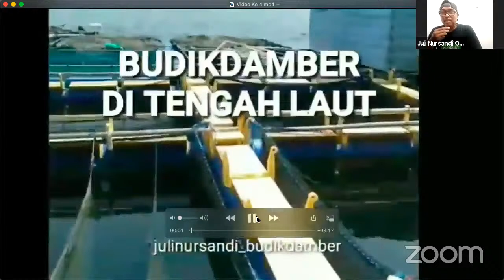| Mengenal BUDIKDAMBER (BUDIDAYA IKAN DALAM EMBER) Juli Nursandi, SPi, MSi| Founder BUDIKDAMBER|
Jalesvevajayamahe
Justrudilautkitajaya

Mengenal BUDIKDAMBER (BUDIDAYA IKAN DALAM EMBER) Bersama Juli Nursandi, SPi, MSi

Founder BUDIKDAMBER Indonesia

Siapa yang tidak kenal sosok ini? Tertarik ingin mengetahui lebih dalam masa kecil beliau? Bagaimana didikan keluarga? Beliau adalah alumni Ilmu Kelautan? Bagaimana bisa muncul ide BUDIKDAMBER? Apa dan bagaimana BUDIKDAMBER yang tepat dan berhasil sehingga berhasil panen yang sehat? Hal-hal apa yang tidak boleh dilakukan di BUDIKDAMBER? Banyak lagi lainnya. Jangan lewatkan diskusi seru dan hangat kami. Saya akan mencoba menggali info lebih dalam dan terpercaya.

Lengkapi literasimu tentang BUDIKDAMBER. Kapan lagi sayang keluarga. Produksi Ikan dari rumah yang sederhana dan sehat. Hemat serta lestari. Apalagi produksi pangan berbasis rumah tangga sangat dibutuhkan di masa depan, suatu hal yang sangat penting, BUDIKDAMBER bisa menjadi solusi keberlanjutan baik ekologi, ekonomi dan sosial bagi masyarakat.
Bisa tanya jawab langsung dengan narasumber melalui kolom group chat youtube yang kami sediakan.

Catat ya agendanya;

Hari: Sabtu, 6 Maret 2021
Pukul: 20:00 WIB
Siaran Langsung di Channel Youtube : Yar Johan

SEMUANYA GRATIS dan dapatkan gelas mug bergambar Juli Nursandi and Friends OFFICIAL BUDIKDAMBER sebanyak 5 buah bagi beruntung.

1. Juli Nursandi and Friends OFFICIAL BUDIKDAMBER
2. YAR JOHAN

Salam
Jalesvevajayamahe

Noted:
Selama acara dan setelah acara akan ada pengumpulan donasi untuk mahasiswa/i ilmu kelautan dan perikanan orang tuanya nelayan namun kesulitan biaya pendidikan. Caranya adalah membeli gelas mug bergambar Juli Nursandi and Friends OFFICIAL BUDIKDAMBER, 100% keuntungan penjualan gelas mug perbuahnya akan kita donasikan. Semoga kita peduli dengan anak-anak nelayan. Semoga banyak donaturnya nanti. Kapan lagi kalian akan mendapatkan gelas mug yang kece dan keren bergambar sosok sangat menginspirasi dan luar biasa ini.